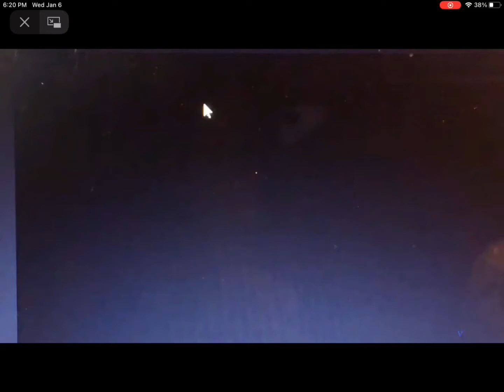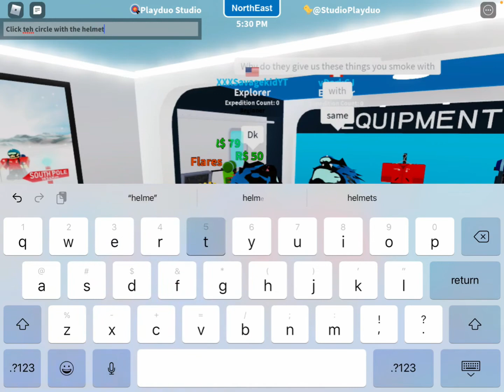If I die in Antarctica the video ends!